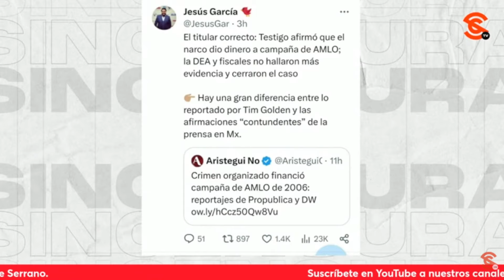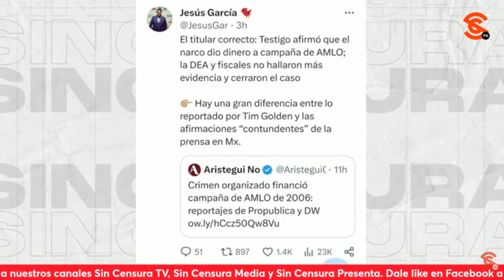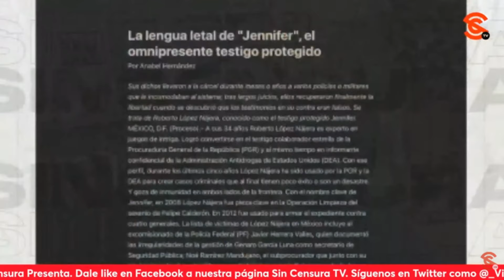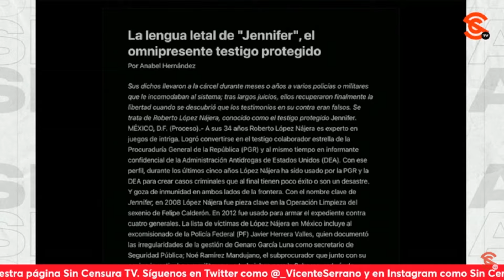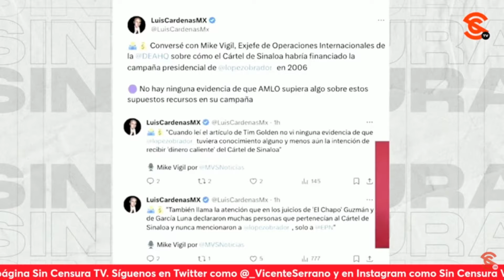HASTA EXAGENTE DE LA DEA Y ADVERSARIO DE AMLO RESTA CREDIBILIDAD A REPORTAJE DE PROPUBLICA Y DW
El presidente López Obrador sí enfrentó y desmintió al llamarle calumnia, a la nota de tres medios extranjeros, dos estadounidenses (ProPublica e Insight Crime) y uno alemán (Deutsche Welle), en la que plantean que la campaña de López Obrador en 2006 recibió alrededor de dos millones de dólares del n4rc0, pero basándose únicamente en testimonios de la DEA. El mandatario aclaró que la tesis del reportaje se basa solo en testimonios de la DEA y que la fuente es la misma, Roberto Gómez Nájera, a quien incluso Anabel Hernandez exhibió en las páginas de la revista Proceso en 2013. Por su parte, el exagente de la DEA Mike Vigil, adversario y duro crítico de López Obrador, fue a MVS para decirle a Luis Cárdenas que no halló elementos en el citado reportaje que indiquen que AMLO tuviera conocimiento de esos recursos presuntamente destinados a su campaña